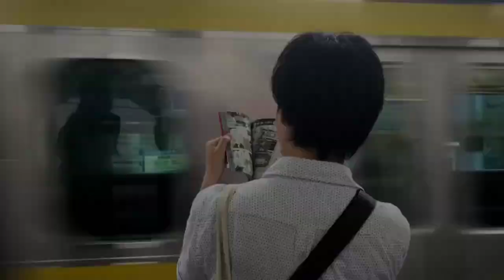From David Fincher and David Prior | VOIR Movie | Official Trailer | Netflix